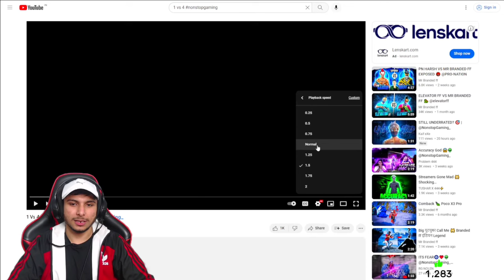Montage + Editing Reaction🤯🏆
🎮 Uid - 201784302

💾 Dpi - Default Dpi

Live Channel🔥Go For 5K👉  @brandedfflive

🔖TAGS -